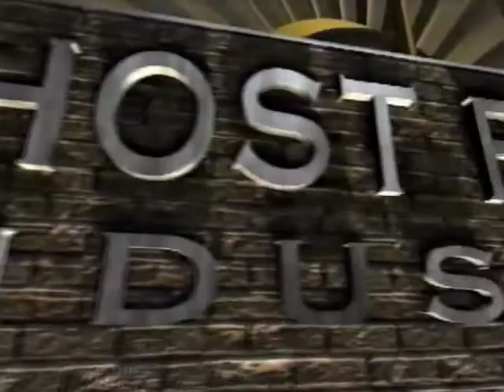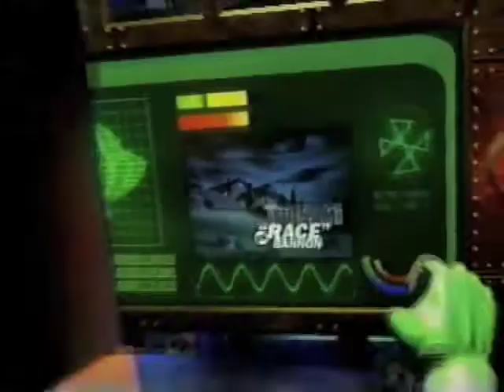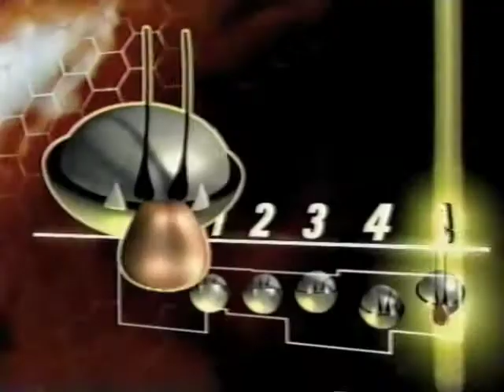Toonami Moltar Promos & Bumpers (April 1999)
These are a few classic Toonami promos and bumpers that aired during episodes of Dragon Ball Z and The Real Adventures Of Jonny Quest.